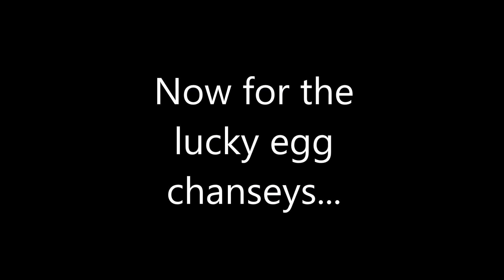Live Shiny Exeggcute 21,777RE's FireRed LeafGreen Safari Zone Win or Fail? |3 Lucky Eggs and more...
This video is kinda ridiculous to be honest, but the question remains, do I win or fail?
Shiny at 6:11